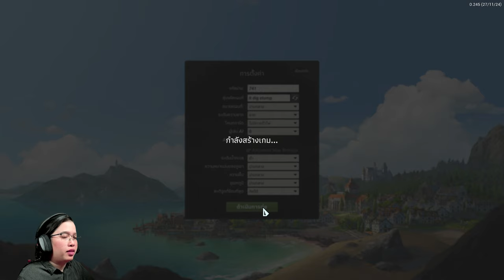EP.1 - เล่นกัน 3 คน Kingdoms Reborn อัพเดตเอมิเรตส์